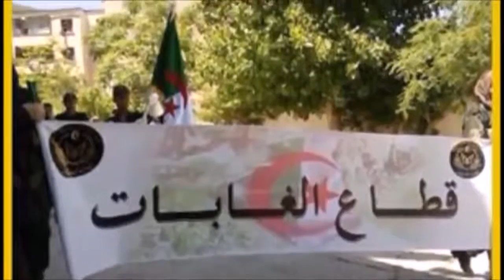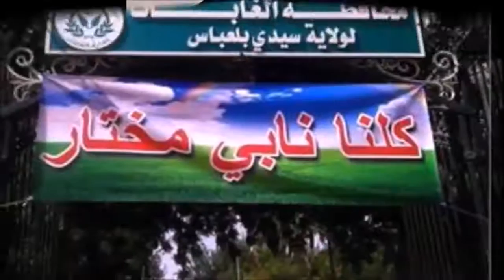serment des Gardes forestiers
للمزيد من المواضيع زورو موقعنا الرسمي